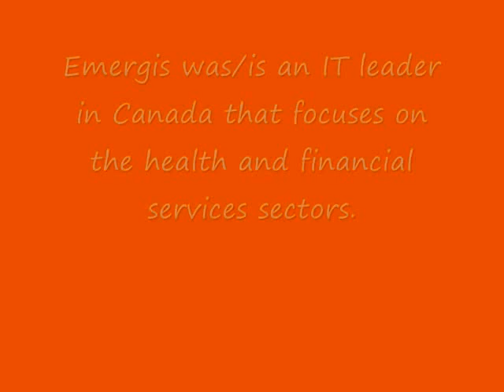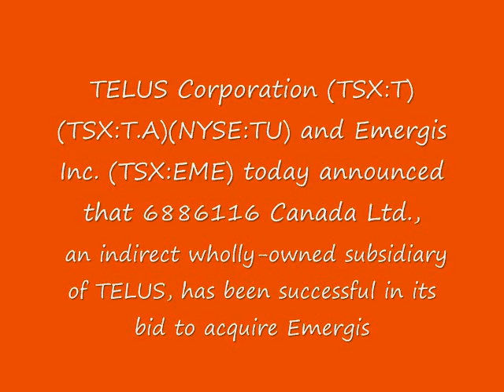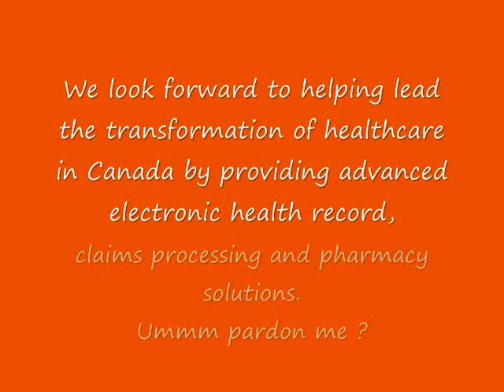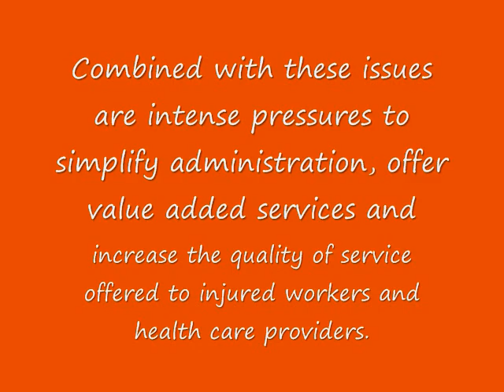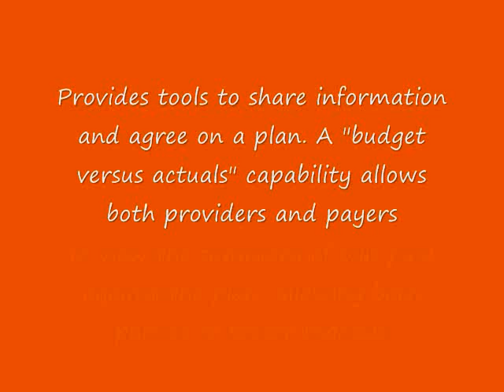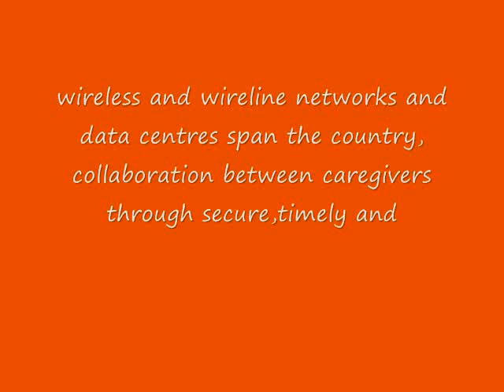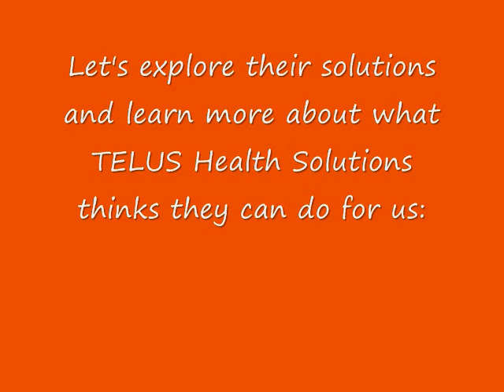The Sale Of Canadian Healthcare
We're in trouble.